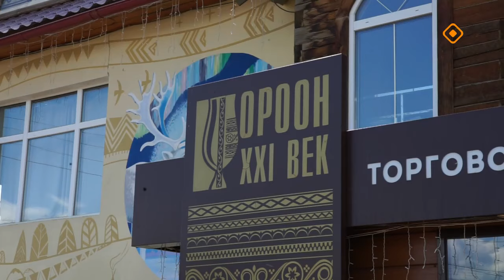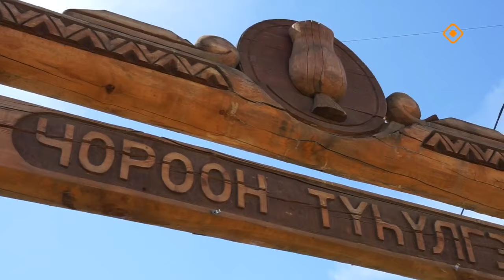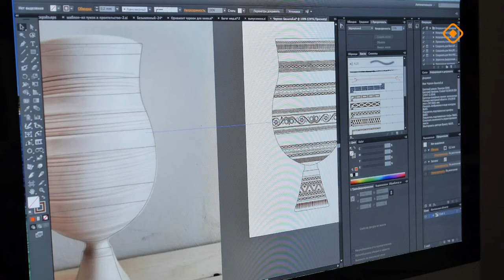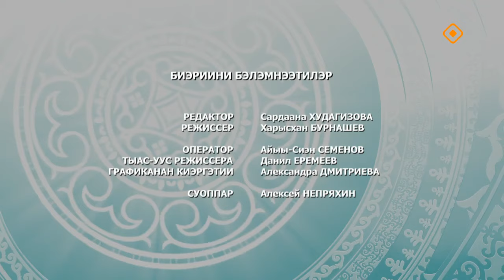«Чороон-XXI век» (26.06.24)